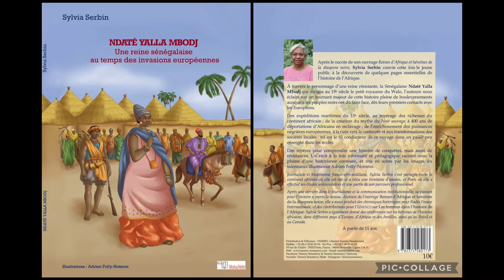Parlons de Livres: Extrait "Ndaté Yalla Mbodj" Sylvia Serbin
La semaine prochaine nous diffuserons l'intégralité de l'interview avec Sylvia SERBIN. Voici l'extrait!